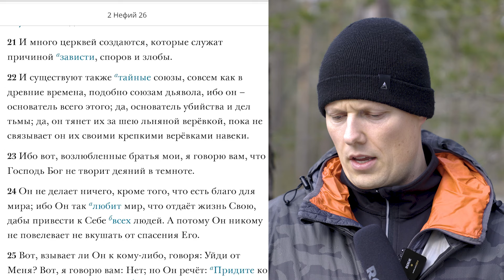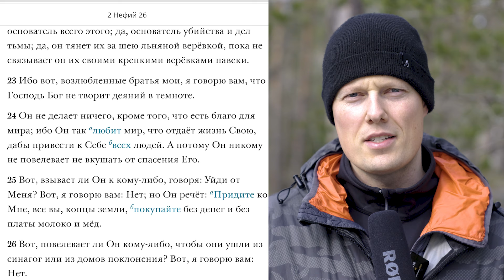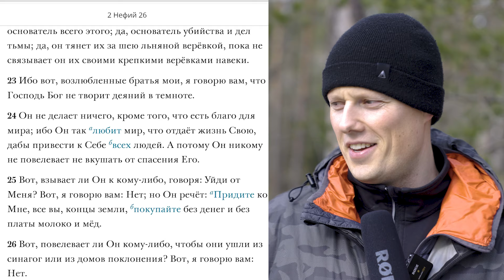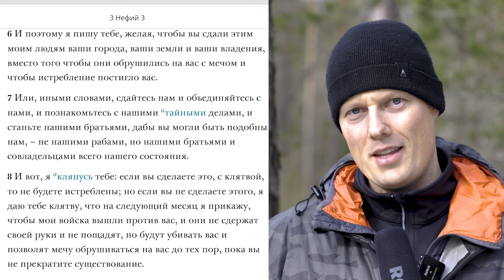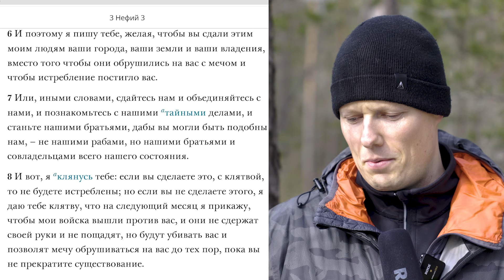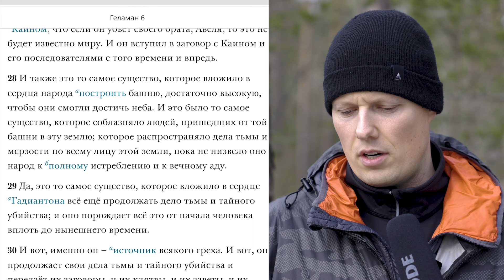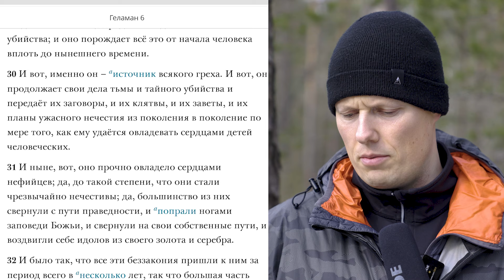"Слово пацана"- древние тайные шайки, организованные дьяволом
Гордыня приводит к тайным заговорным шайкам, которые создаются, чтобы получить силу, наживу и славу мира (см. Геламан 7:5; Ефер 8:9, 16, 22–23; Моисей 5:31). Этот плод греха гордости, а именно тайные заговорные шайки, привел в упадок и иаредийскую, и нефийскую цивилизации и до сих пор остается причиной падения многих наций (см. Ефер 8:18–25).